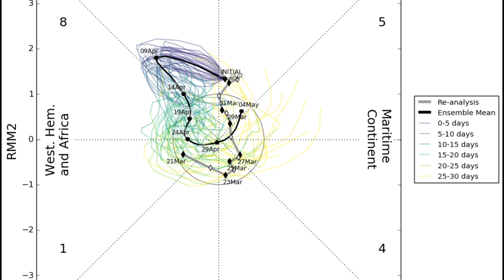More Rain Expected In Punjab | Weather Update Today | Mausam | Mosam Ka Hal | Next Rain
Tonight & Tomorrow Weather Report | Punjab Weather | South Punjab Weather | Mosam Ka Hal | Mausam

Aslam o alaikum s video mein hum today weather tonight weather tomorrow weather ki weather update today lay kar hazir hain s video mein lahore weather rawalpindi weather attock weather Islamabad weather multan weather weather update today k sath punjab weather update mein lay kar ay hain mosam tabdel ho raha hai march weather k bad april weather bhi shadeed rahy ga mosam ka hal mausam ka hal mausam mausam janny k ley channel ko subscribe krein thanks

Courtesy: Windy tv
Special Thanks: Windy.com